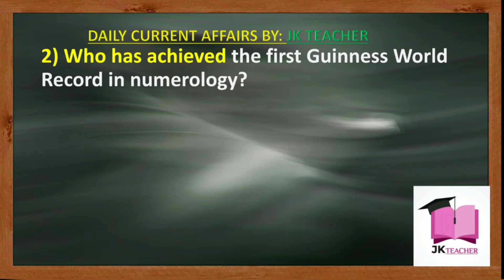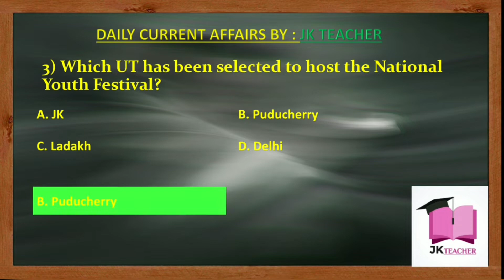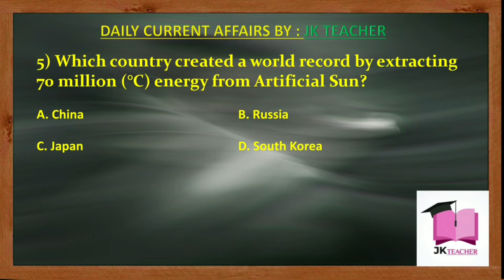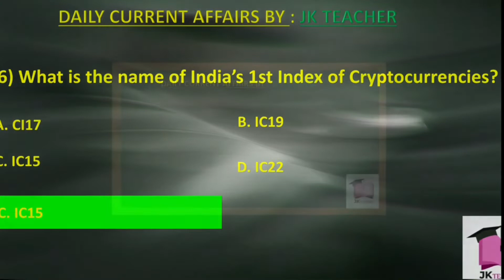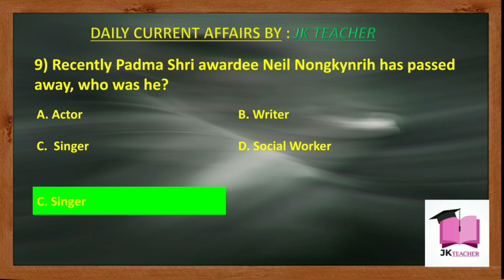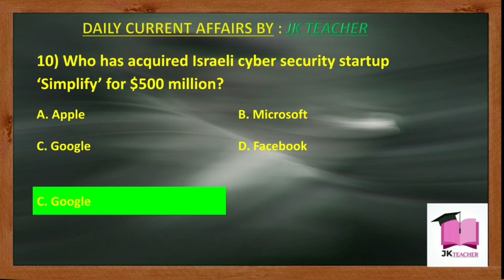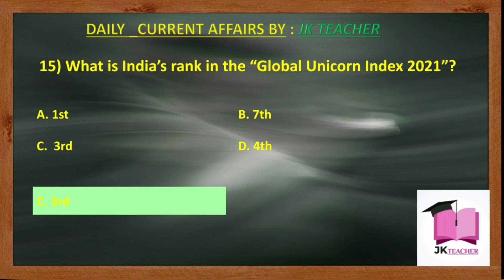Current Affairs 8th January 2022 | 8th January Current affairs for all competitive exams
Current Affairs for all competitive exams , DAILY CURRENT AFFAIRS 8th January 2022